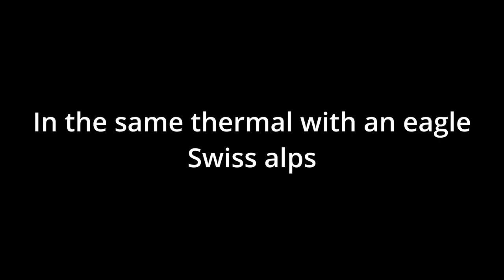With the glider in the same thermal as an eagle